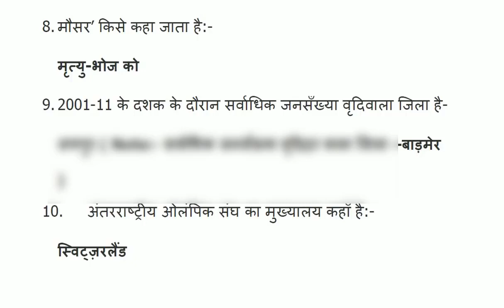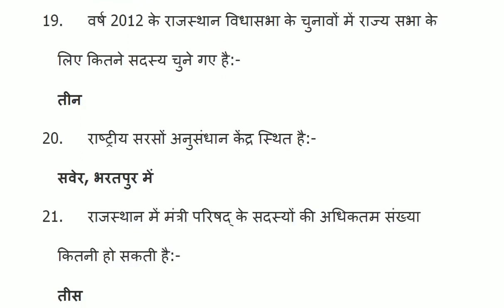Rajasthan police/Bstc2018 Most important questions | राजस्थान पुलिस/ BSTC2018 सबसे महत्वपूर्ण सवाल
Rajasthan police/Bstc2018 Most important questions |  राजस्थान पुलिस/ BSTC2018 सबसे महत्वपूर्ण सवाल | 2018

                             In this video i will tell you most important questions for bstc 2018 and rajasthan police. These questions are very important for bstc and rajasthan police.
नमस्कार दोस्तों मेरे चैनल में आपका स्वागत है

                             इस वीडियो में मैं आपको बीएसटीसी 2018 और राजस्थान पुलिस के लिए सबसे महत्वपूर्ण सवाल बताएगा। ये सवाल बीएसटीसी और राजस्थान पुलिस के लिए बहुत महत्वपूर्ण हैं।

What is Creative Commons ? How to use Creative Commons videos | Grow channel by cc videos | hindi